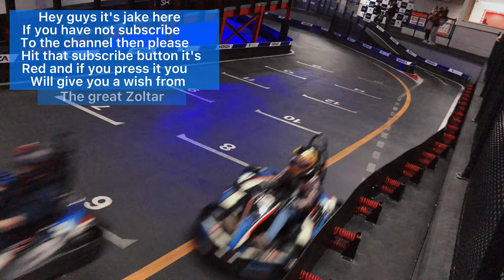My friend crashed a go-kart at a local race track | Accident | Vlog | JP800 Studios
Me and my friends went to Foxwoods again. We had so much fun and made hilarious moments! We also had some special guests join us!

Welcome to JP800 vlogs. Here you will find hilarious content that will make you fall off your gaming chair 🗿 🪑

I know this YouTube video is boring but I promise I will make everything better for viewers of all ages - rated E10

Channel members below -

Erik G

Nick Velleca

Press F for daugs

Monza go-karting, Foxwoods, Foxwoods resort casino, Zoltar, YouTube, Pitbull, Drake